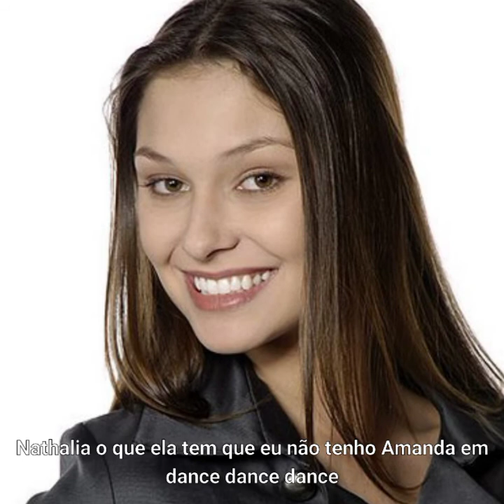Nathalia o que que ela tem que eu não tenho Amanda dance dance dance